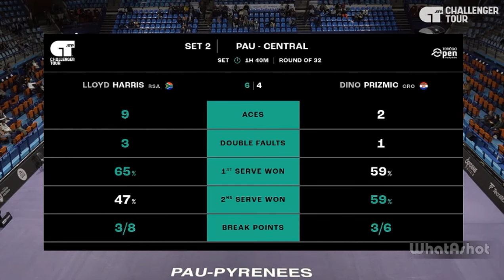Dino Prizmic vs Lloyd Harris | PAU 2024